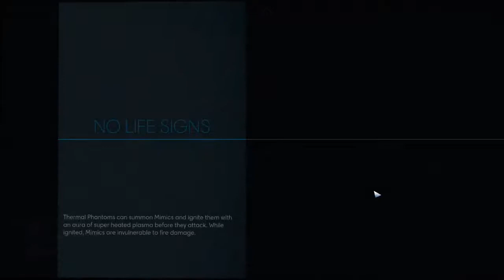Fire Extinguished | Prey | Part 4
Finally Beat the fire Typhon and more story is being uncovered.